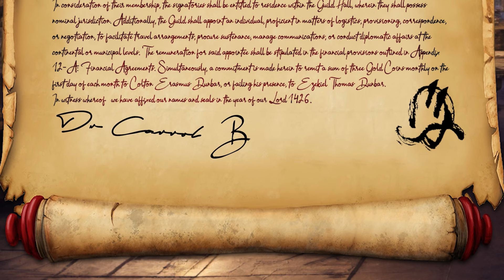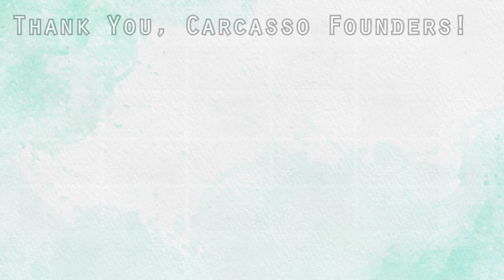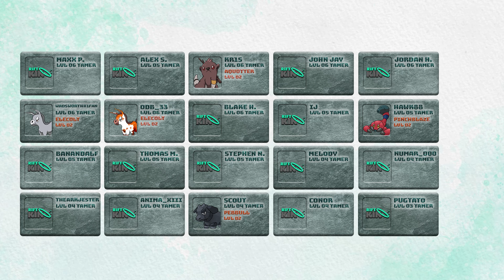Riftkin | Session 2 | The Contract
Our 6 wayward souls arrive in the Speakeasy, and forge an uneasy alliance in their search for answers.